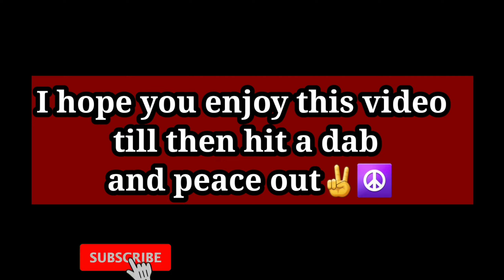jai jawan govinda pathak practice 2022 |unbelievable 9 thar 😱 | shreyash yadav vlogs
hey I gonna to see jai jawan govinda pathak practice 2022  they were awesome without a single mistake they climb 9 thar it's great to see I am feel proud that going in dahi handi with jai jawan lots of respect for Sandeep dhavle sir coach of jai jawan govinda pathak I hope this dahi handi we do good without any harm

the theme song credit song introduce by spandan musical group  altogether of jai jawan govinda pathak   this video this video
is dedicated to jai jawan govinda pathak